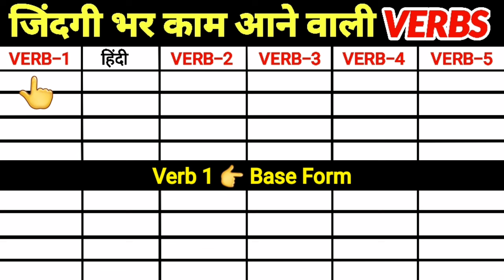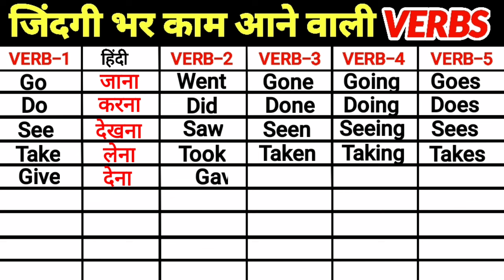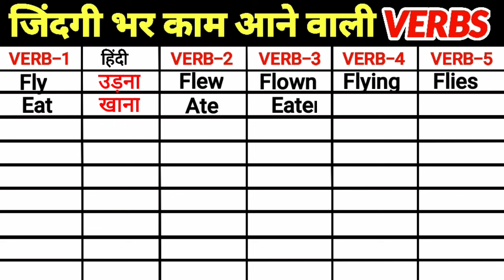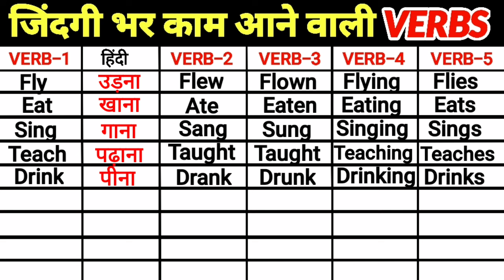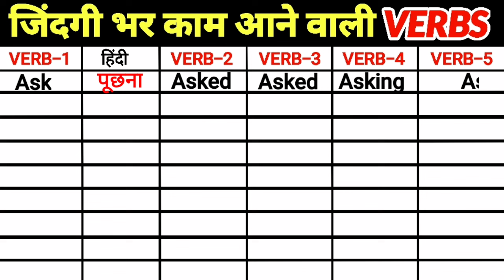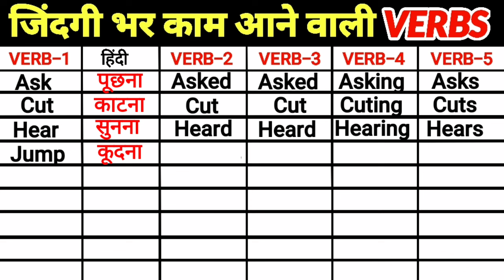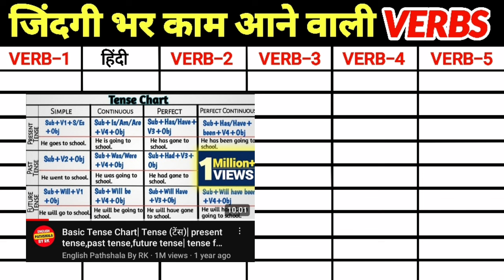Verb forms v1 v2 v3 v4 v5 with Hindi meaning || Verb forms in English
queries -
verbs v1 v2 v3 v4 v5
verb forms
verb ki form
verb ki third form
verbs v1 v2 v3
100 verbs
20 verbs in english
english verbs v1 v2 v3 v4 v5
verbs list v1 v2 v3 v4 v5
v1 v2 v3 v4 v5 verbs list 100
verb ki 1 2 3 form list
verb ki form
verb by neetu singh
verb by dear sir
verb by rani mam
varb
verb
verb forms in english v1 v2 v3 100 words
regular verbs in english v1 v2 v3 v4 v5
100 common verb list
all types of verb with second third form
1st form 2nd form 3rd form of verb
verb ki 1st form 2nd form 3rd form
1st form 2nd form 3rd form 4th form 5th form
verb list v1 v2 v3 v4 v5
verb forms in english v1 v2 v3 v4 v5 1000
100 verb
100 verbs in english v1 v2 v3 forms
1000 verbs v1 v2 v3 v4 v5
english grammar v1 v2 v3 words
english verbs
forms of verb
forms of verb v1 v2 v3 v4 v5
irregular verbs v1 v2 v3 v4 v5
past tense
present past past participle v1 v2 v3
v1 v2 v3 v4 v5 verbs list
v1 v2 v3 verbs list 100
verb 100
verb form
verb forms v1 v2 v3 v4 v5
verb forms in english
verb list in english
verbs
verbs 100
वर्ब v1 v2 v3